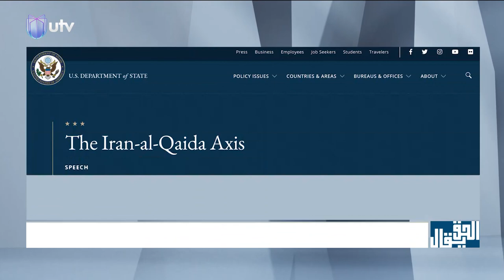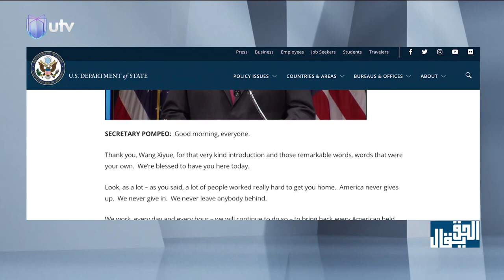فادي السيد: تصريحات بومبيو لا تمت إلى الحقيقة بصلة وهي محض كذب ونفاق | الحق يقال